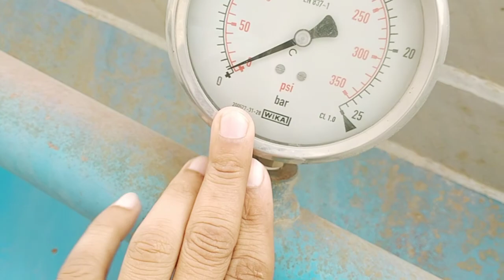Saudi Arabia main cement wali gadi kis tarah Khali hoti hai